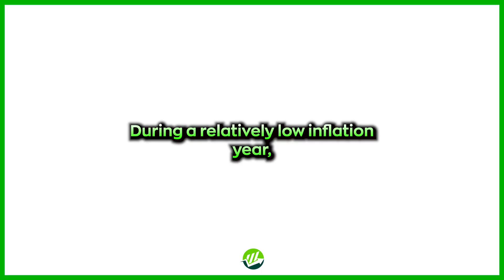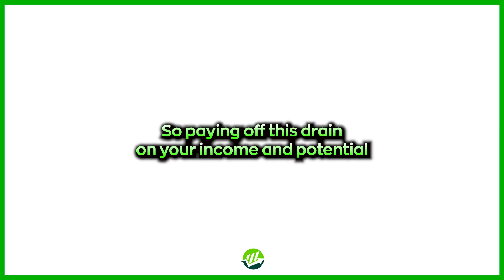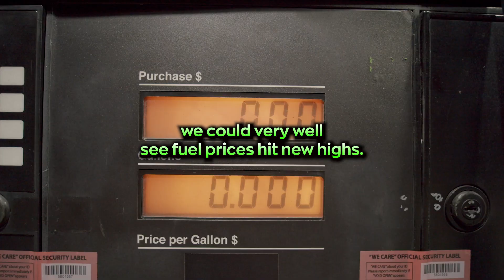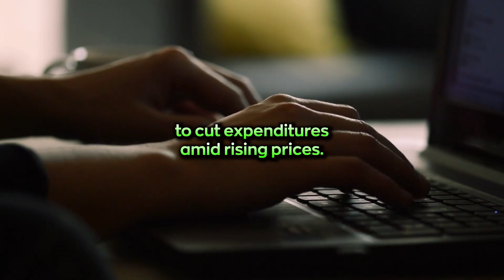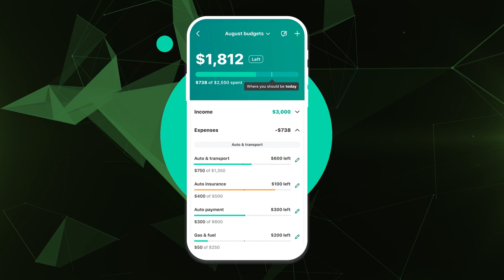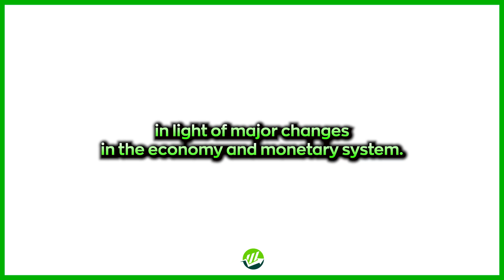Recession 2023: How To Save Money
With living costs SOARING out of control, I know it can feel impossible to save money. But there are ways that you can take control of your situation, and in this video, I cover a few of them for you.

About Personal Finance & Investing:

We want you to get what you deserve - financial freedom. And with our personal finance and investing tips, you can get there! So whether it's knowing Warren Buffett's investing rules to live by, or the best ways to build your wealth, we've got you covered.